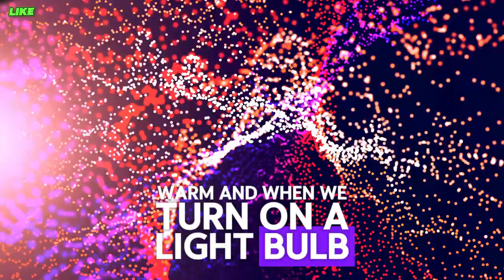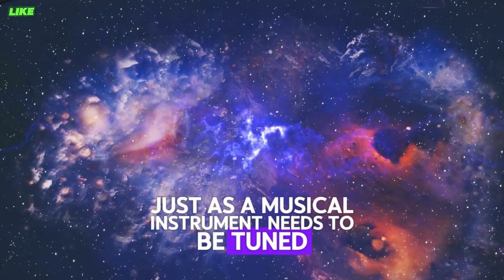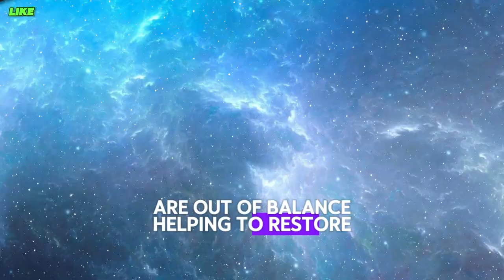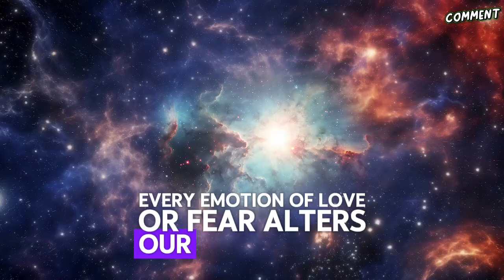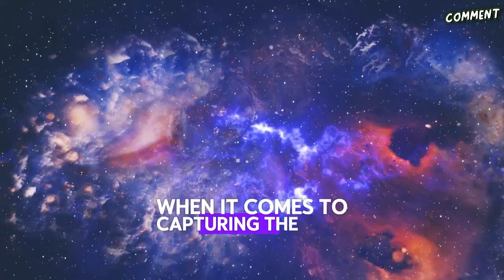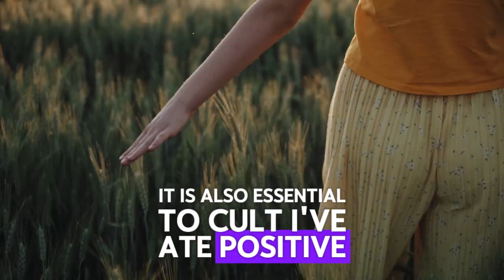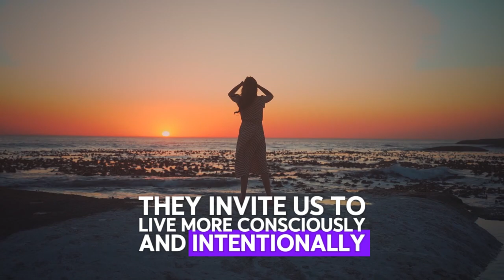The Hidden Energy Secrets They Don't Want You to Know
In the vastness of the universe where galaxies move in a kind of cosmic choreography there is an invisible force that permeates all things this Force known as energy is the fundamental essence of existence but what do we really know about this energy that surrounds and constitutes us do we understand its true nature and the impact it has on our lives energy not only lights up our cities and dries our machines it is what connects everything that exists from the atoms that make up our bodies to the most distant Stars everything is immersed  in a sea of vibrant Eternal energy so what we really need to think about is how can we access this deep and transformative knowledge that energy holds within it in ancient texts and spiritual traditions we find an ancient wisdom that tells us about the eternity of energy some texts say energy Never Dies it only transforms this concept leads us to a profound reflection If energy is eternal and always transforms what does this mean for us human beings on our life Journey when we look at the universe we see that energy is in constant movement constantly  recreating and renewing itself in the same way our lives are also in Continuous Flow shaped by experiences and learning as energy beings we are constantly influencing and being influenced by these invisible forces every thought emotion and action we take emits a vibration that contributes to our personal and Collective reality that's why understanding the nature of energy can transform our lives in profound and meaningful ways so today we'll explore the secrets of energy and how it can be the key to unlocking unlimited potential within us but that's  not all you'll discover the fundamental role of energy in the universe and how it can guide you towards a fuller more connected Life we'll also explore some physical and mathematical Concepts that perhaps will challenge your understanding of the role of energy in your life but for this I ask you to open your mind and your heart because this knowledge can change the way you see the world and yourself energy is the vital force that permeates the entire universe something that cannot be seen but whose effects are felt deeply in simple terms energy is the  capacity to do work to move and transform matter everything we see and experience is in some way a manifestation of this energy it is the sunlight that warms our days the electricity that lights up our nights and the force that puls pules in every cell of our bodies in physics energy is categorized in various ways kinetic potential thermal electrical chemical nuclear and others each of these forms of energy can be transformed into another maintaining the essence that energy is never lost only transformed this principle is a reflection of the Eternal  creation and destruction that we observe OB ve in the cosmos from a spiritual perspective energy is often compared to the concept of Soul or Spirit the Eternal Essence that dwells in all living beings just as physical energy Never Dies only changes form many spiritual Traditions believe that our souls are also Eternal going through a cycle of rebirth and transformation reincarnation for example is seen as a Contin ous renewal where the soul learns grows and evolves with each life with that in mind imagine energy as an endless river flowing endlessly moving through time and space shaping and being shaped by everything it touches each of us is a drop in that River contributing to the larger flow while also being transformed by it the energy that makes up our bodies and Minds has existed in many forms before for us and will continue to exist long after we are gone this perspective invites us to see Life as a continuous cycle of transformation and renewal where nothing is really lost but rather reinvented the law of conservation of energy is one of the fundamental pillars of physics it states that energy can neither be created nor destroyed it only changes form this principle not only underpins the scientific understanding of the universe.